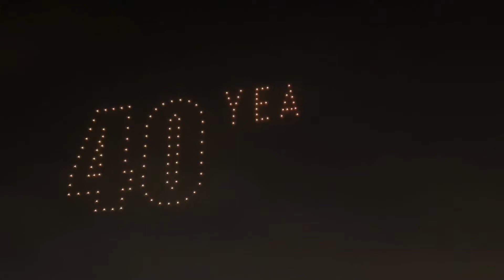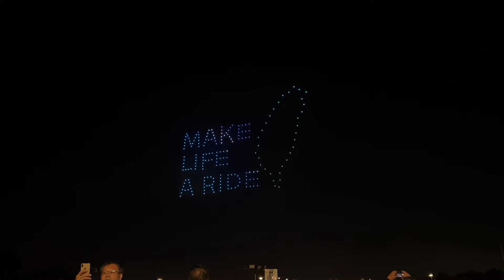2020 BMW Motorrad 台灣大會師